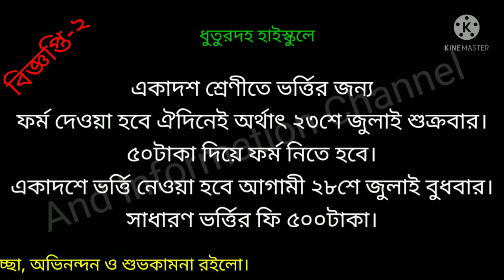মাধ্যমিক ২০২১-এর মার্কশিট বিতরণ ও একাদশে ভর্ত্তির বিজ্ঞপ্তি। রেজাল্ট,ফর্ম, ভর্ত্তির ফি ও তারিখ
ধুতুরদহ হাইস্কুলে ২০২১-এর মাধ্যমিকের মার্কশিট বিতরণ করার তারিখ, একাদশ শ্রেণীতে ভর্ত্তির জন্য ফর্ম দেওয়ার তারিখ,ফর্মের মূল্য,ভর্ত্তির তারিখ ও ভর্ত্তির ফি-এই সবকিছু জানতে এই ভিডিওটি দেখুন।